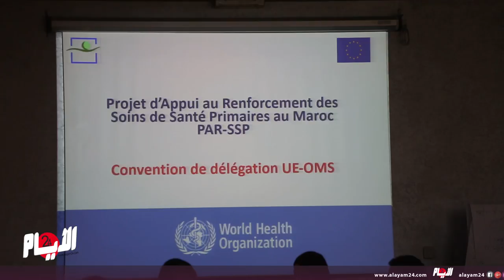أزيد من 800 مليون سنتيم.. منحة الاتحاد الأوروبي للمغرب لإصلاح الرعاية الصحية بجهة طنجة